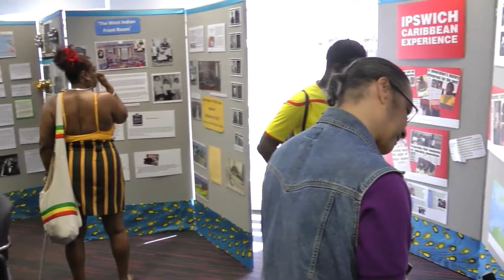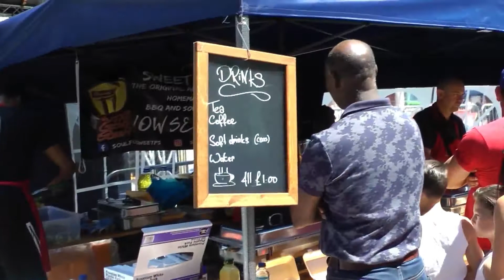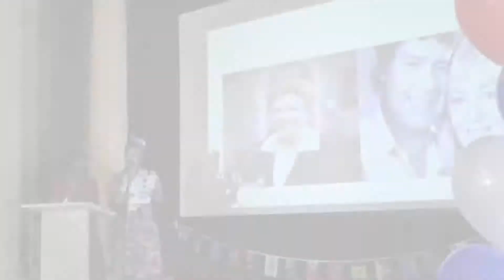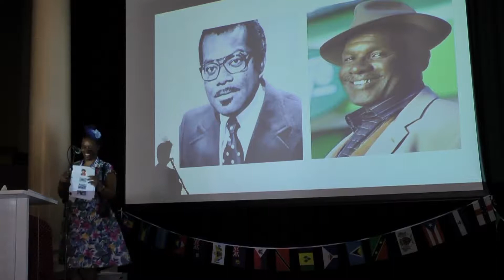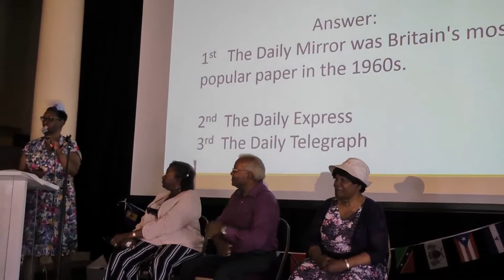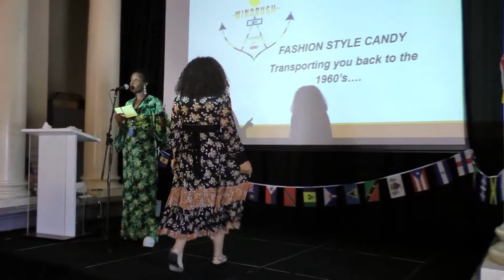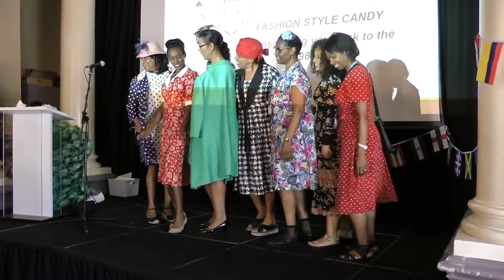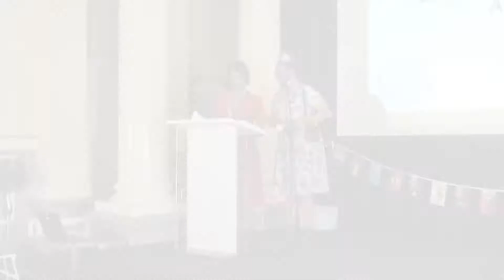WINDRUSH 71st Anniversary Celebrations - Ipswich 2019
edited full day coverage of the Ipswich (WSC) Windrush celebration held at the Town Hall in Ipswich on the 22nd June 2019.